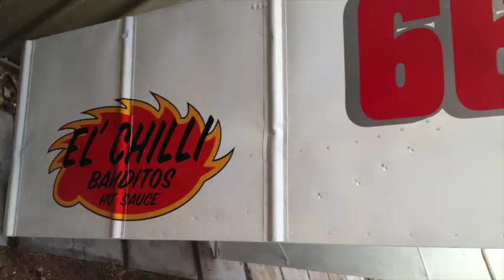Keith Racing Gorman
Happy Birthday big boy